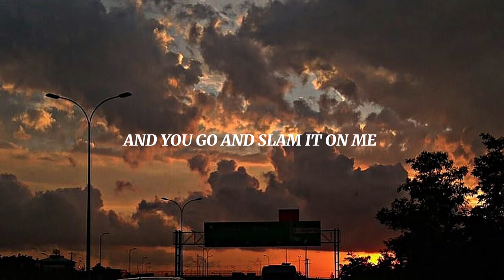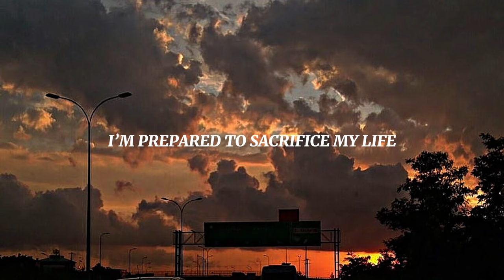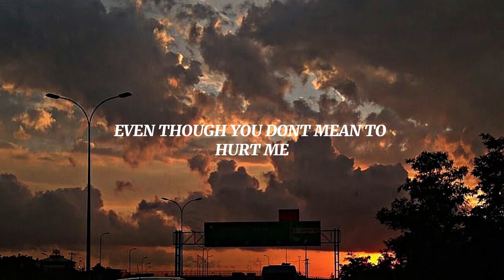Shawn Mendes - Mercy [Lyrics] | tiktok version “please have mercy on me take it easy on my heart” ￼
🤍minmoogni🤍